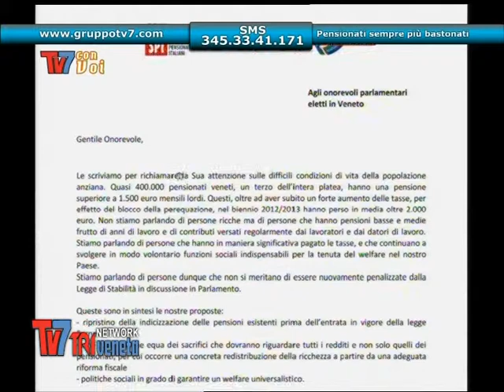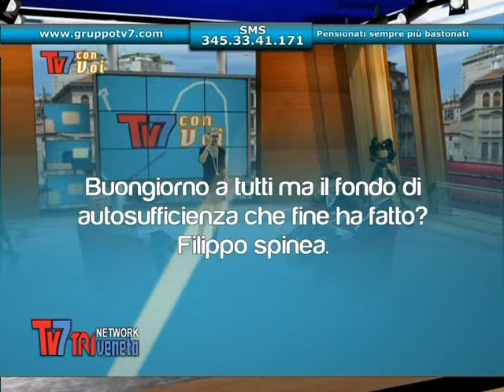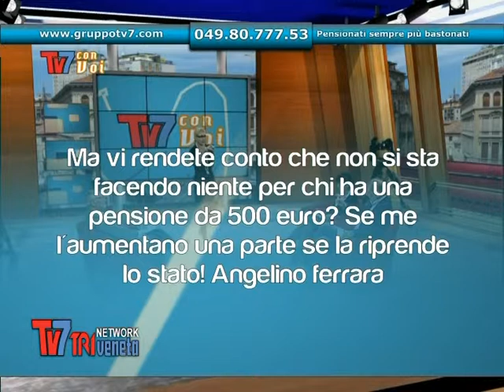Pensionati sempre più bastonati - Tv7 con Voi del 05/11/2013 [2 di 3]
Pensionati sempre più bastonati - Tv7 con Voi del 05/11/2013

Ospiti:
Rita Turati - Segretario Generale SPI CGIL Veneto
Adolfo Berti - Segretario Generale FNP CISL
Walter Sperotto - Segretario Generale UILP UIL